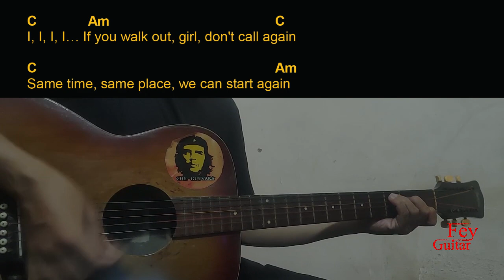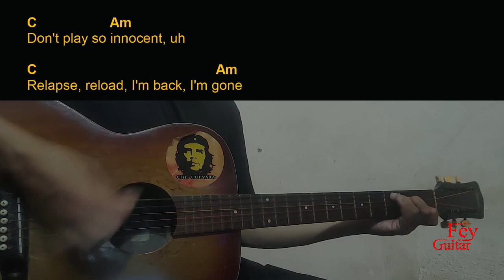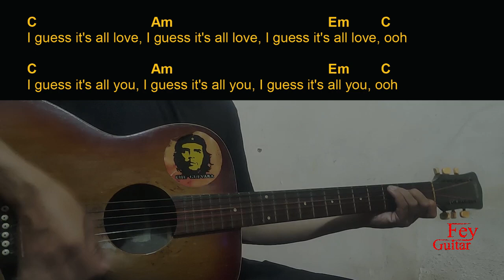iann dior - start again Guitar Chords cover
Song : iann dior - start again

Original Song Link :

Semoga Bermanfaat